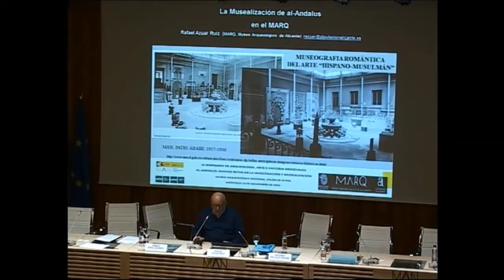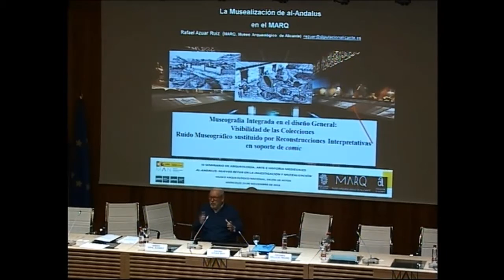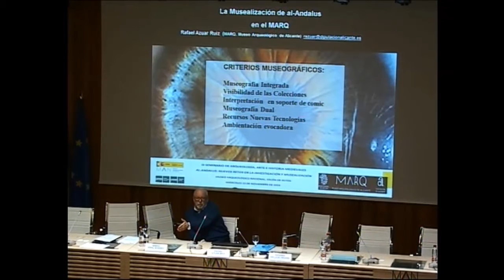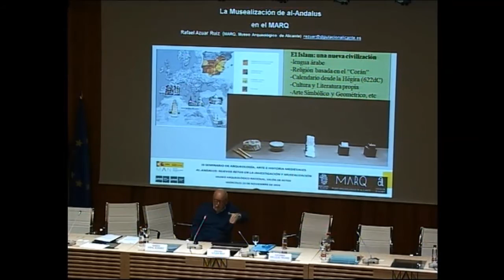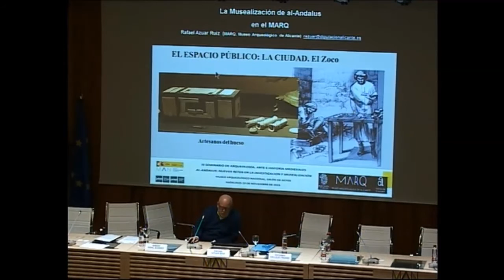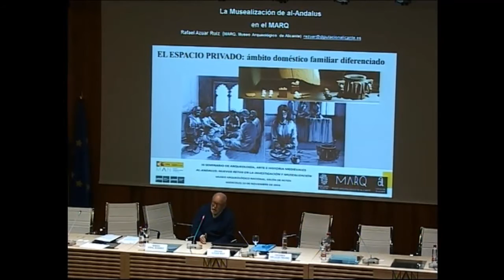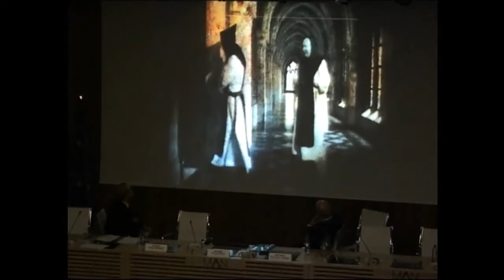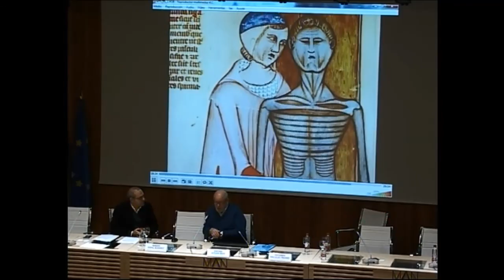La musealización de al‐Andalus en el MARQ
23/11/2016- Rafael Azuar Ruiz (MARQ, Alicante).
III Seminario de Arqueología, Arte e Historia medievales. Al-Andalus: nuevos retos en investigación y musealización